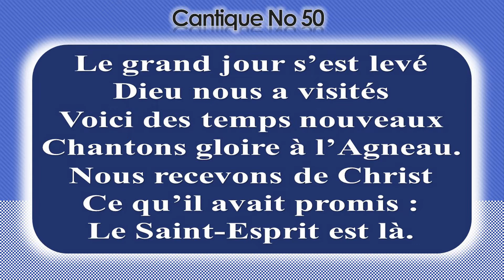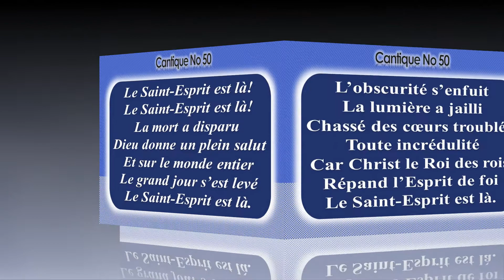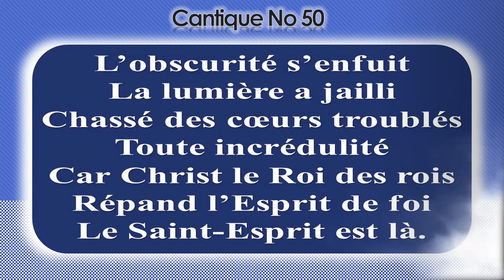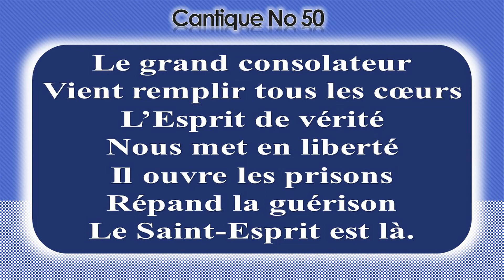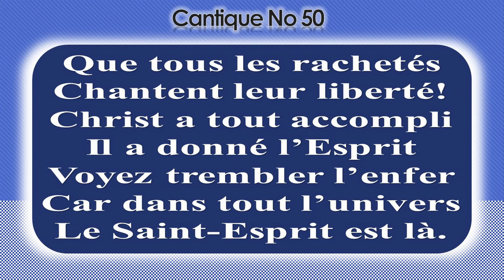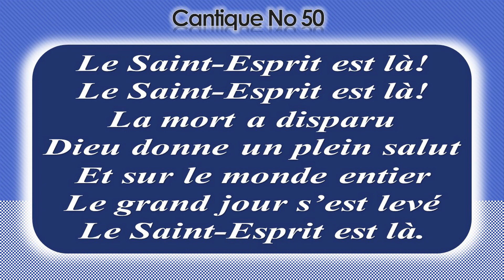No 50-Le grand jour s’est levé #1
1-Le grand jour s’est levé
Dieu nous a visités
Voici des temps nouveaux
Chantons gloire à l’Agneau.
Nous recevons de Christ
Ce qu’il avait promis :
Le Saint-Esprit est là.

Refrain:
Le Saint-Esprit est là (bis)
La mort a disparu
Dieu donne un plein salut
Et sur le monde entier
Le grand jour s’est levé

2-L’obscurité s’enfuit
La lumière a jailli
Chassé des cœurs troublés
Toute incrédulité
Car Christ le Roi des rois
Répand l’Esprit de foi

3-Le grand consolateur
Vient remplir tous les cœurs
L’Esprit de vérité
Nous met en liberté
Il ouvre les prisons
Répand la guérison

4-Que tous les rachetés
Chantent leur liberté
Christ a tout accompli
Il a donné l’Esprit
Voyez trembler l’enfer
Car dans tout l’univers